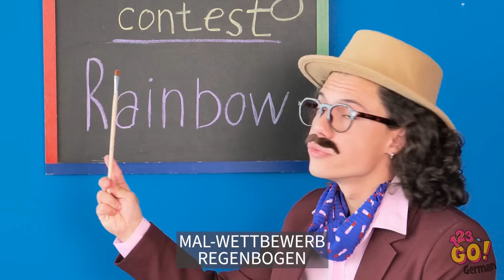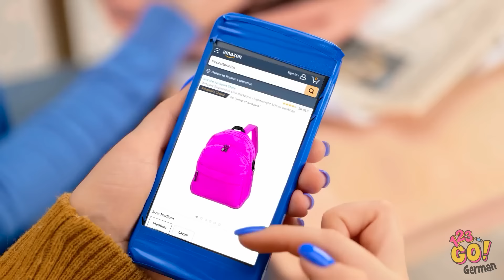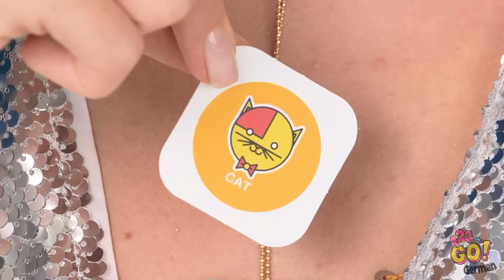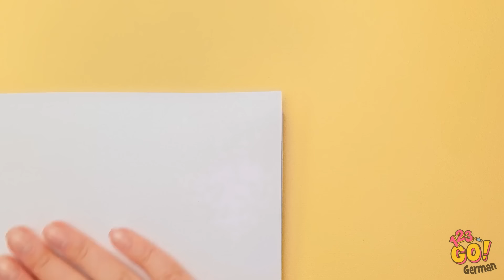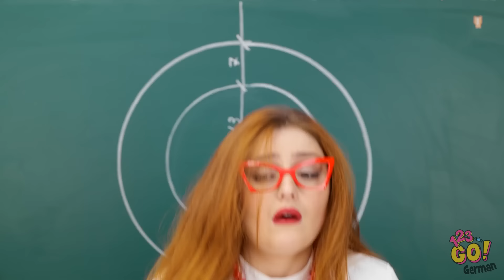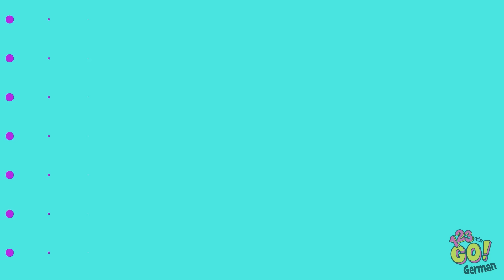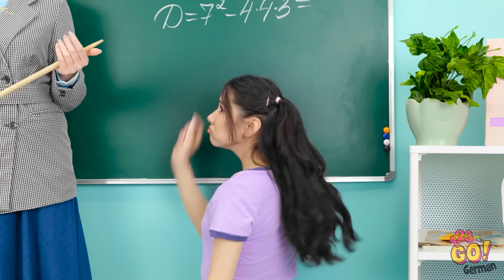TOLLE SCHUL-BASTELEIEN || Nützliche Erziehungs-Hacks zum Ausprobieren | DIY-Papp-Ideen von 123 GO!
Die Schulzeit kann echt hart sein. Deshalb zeigen wir euch tolle Hacks, die den Tag etwas erleichtern. Was ist dein liebster Hack für die Schule? Lass es uns in den Kommentaren unten wissen.